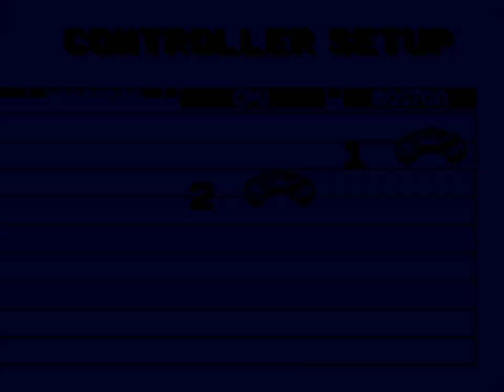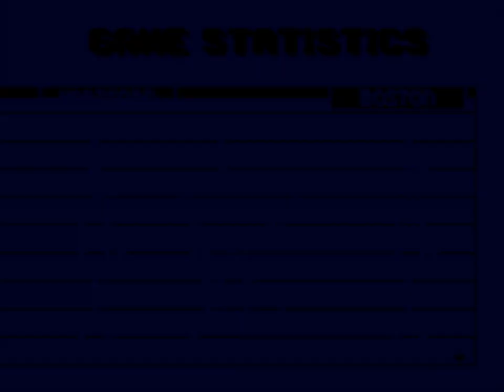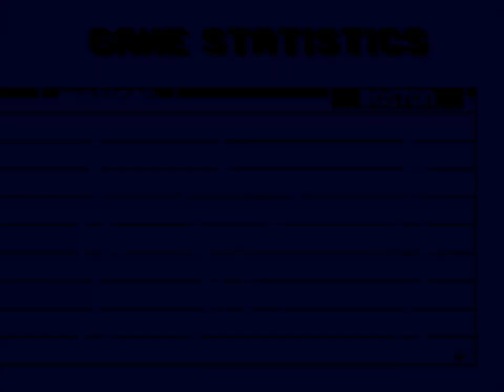NHL 95 (Sega Genesis) Hartford Whalers at Boston Bruins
An exhibition game between the Boston Bruins and Buffalo Sabres at the old Boston Garden in NHL 95 for Sega Genesis.

Unfortunately my old PC crashed, thus prematurely ending the NHL 07  season for the Buffalo Sabres. Despite an undefeated season up to that point, the hockey gods declared that the Sabres are never supposed to win the Stanley Cup. So, on to NHL 95!